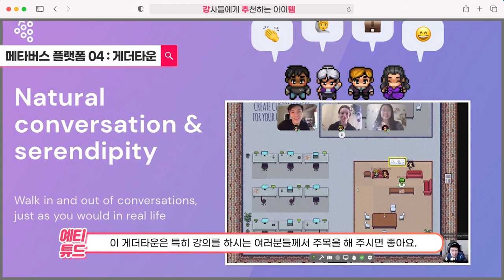메타버스(METAVERSE,)교육 / 게더타운 교육이란 ?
여러분 안녕하세요! 손예진 강사입니다.
요즘 가장 대두되고 있는 단어 중 하나가 바로, 메타버스(METAVERSE)인데요
메타버스의 뜻은 가상, 초월을 나타내는 메타(META)와
현실세계를 뜻하는 유니버스(UNIVERSE)의 합성어인데요.

이번 영상은 도대체 메타버스라는게 무엇인지 아주 쉽게 알려드립니다!
그리고 다양한 메타버스의 플랫폼은 어떤 것들이 있는지 알 수 있어요.

그리고 제일 중요한!
기업교육 담당자나 교육 강사로서 메타버스 플랫폼을 배워
강의에 도입할 수 있는지, 강사님들은 어떤 플랫폼에 집중해야 하는지
함께 알아보도록 할게요!~

다음 영상은 메타버스 중 게더타운 플랫폼 제작 방법을
아주 쉽게 차근차근 알려드릴테니

*(1대1수업) 야!너도 게더타운으로 강의할 수 있어 수업 신청